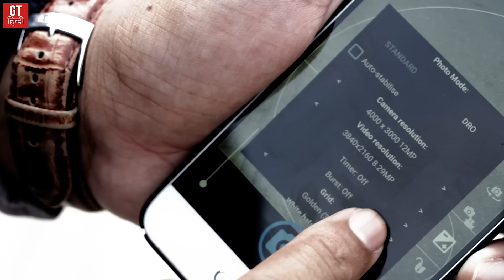HDR Mode Explained: When to Use it for Best Photos? (Hindi-हिन्दी ) | GT Hindi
Lt's talk about the HDR mode in mobile cameras. When to use this HDR mode for photos and when not to use. We also talk about how are HDR photos taken and if your Android lacks that feature, which 3rd party apps you can install to take HDR photos

Our Gear:

Camera: Canon EOS 80D

Audio Equipment 1: Zoom H1
Audio Equipment 2: Zoom H4N
Audio Equipment 3: Blue Yeti

Tripod: Manfrotto Befree Live
Gorillapod: Joby GP3 GorillaPod

Lens 1: Canon EF-S 18-55mm
Lens 2: Canon EF 50mm Prime Lens
Lens 3: Canon EF-S 55-250mm

Gimbal: DJI New OSMO Mobile